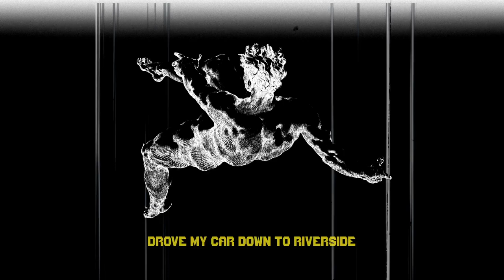You Decide | Blake Jones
"You Decide" was a bonus track off of "My Father's Son". Previously only available on physical releases.

Written and produced by Blake Jones